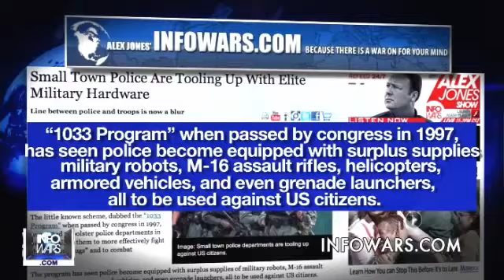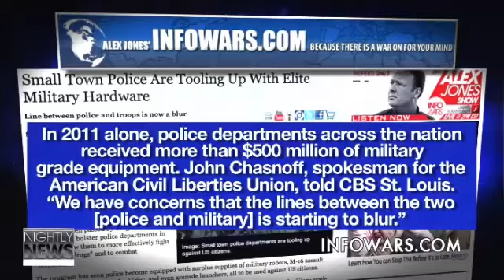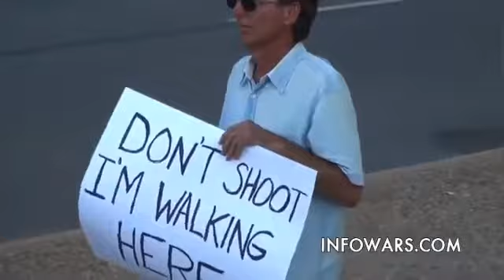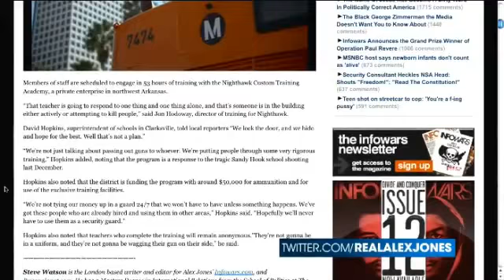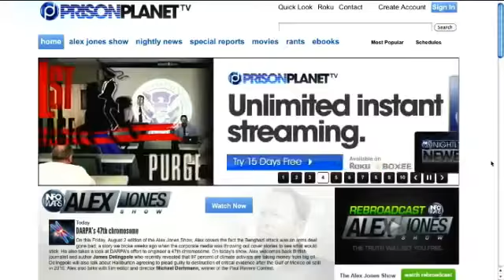Austinites Rally Againt Pre Crime Shooting by APD